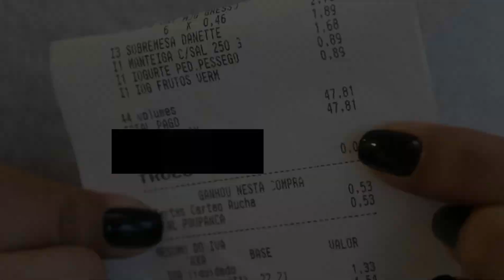COMPRAS DE MERCADO EM POTUGAL 2020 vidaemportugal | Carolina Ferreira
Bom, hoje mostrei o que geralmente eu compro no mercadoaqui em Portugal para uma semana, como expliquei no vídeo eu não faço compra mensal, então vou ao mercado toda semana, e costumo ir ao continente, porque é meu mercado favorito, mas essa semana fiz a compra no Auchan, porque só lá vende o cuscuz nordestino que gosto, e infelizmente fui lá por isso e não tinha :( mas ok acontece, então já estava lá e essa semana a compra foi por lá mesmo.
♡ ♡ MAIS SOBRE PORTUGAL

♡ ♡ LOJAS FAVORITAS

♡ ♡ SOBRE

♡ Hey, me chamo Carol, tenho 26 anos, sou do interior de São Paulo, mas atualmente moro em Coimbra, Portugal, com meu marido. Formada em administração, e maquiadora. Sou muito sonhadora, adoro compras, "a louca dos sapatos" amo assistir filmes e series, comer chocolate e viajar, tiro foto e filmo tudo que vejo, amo registrar os momentos.
E tenho Deus acima de tudo! Amo conhecer pessoas de todos os lugares, adoro quando interagem, pois quem me conhece sabe, AMO conversar. Epor aqui tem muito amor e carinho.
Se quiser saber mais sobre mim, tem vários vídeos bem legais

♡ ♡ Quero agradecer por todo carinho e por assistir meus vídeos. Sabia que seu comentário e joinha é muito importante para mim?? É MUITO IMPORTANTE SIM :)